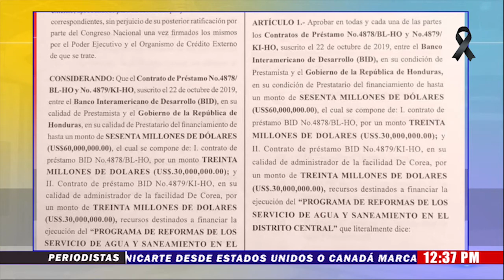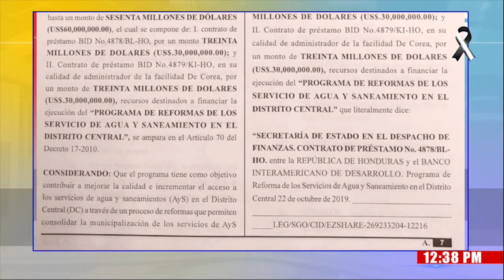publicación la gaceta